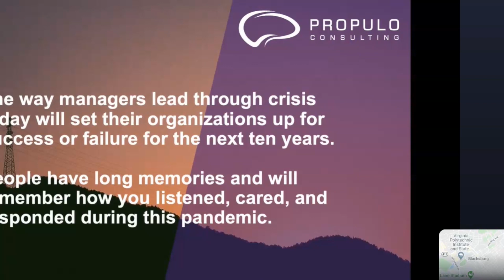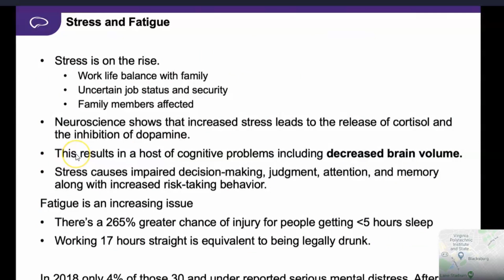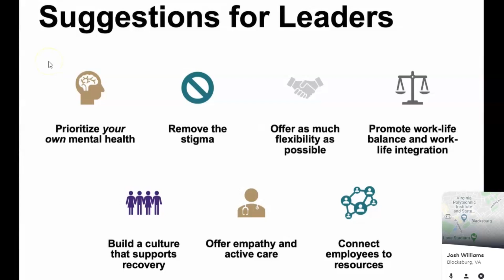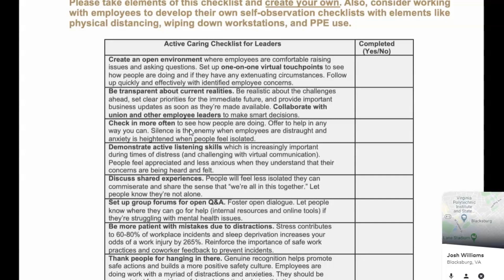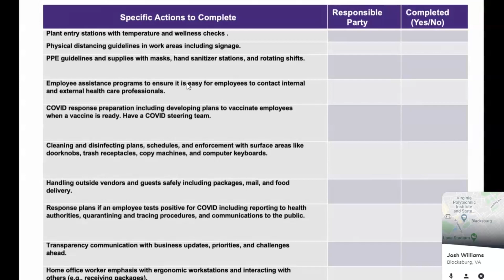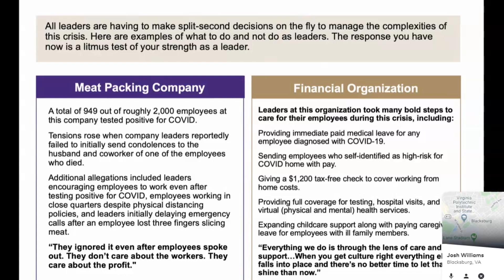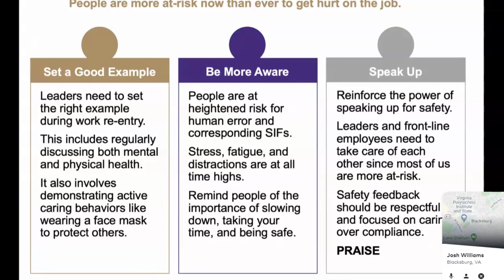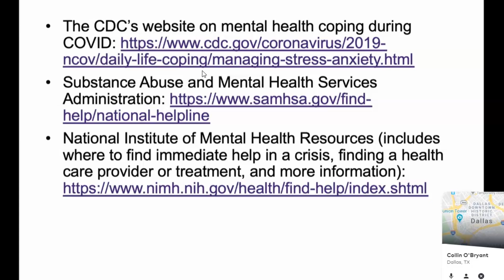LEADING WITH COMPASSION AND CLARITY VIDEO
Intro
Leading with Compassion and Clarity During COVID by Dr. Josh Williams
RIACC Q&A and Discussion

Dr. Josh Williams is a Partner with Propulo Consulting, a global management consulting firm specializing in operational excellence and safety culture improvement.

For over 20 years, Josh has partnered with clients around the world to drive increased discretionary effort and improved strategic execution. A partial list of clients includes Genentech, The Marines, Monsanto, NASA, Pfizer, Pratt and Whitney, Singapore Technologies and other companies in the biotech, aerospace, construction, oil and gas, military, utilities, and pharmaceutical industries.

He’s the author of Keeping People Safe: The Human Dynamics of Injury Prevention and co-editor of Keys to Behavior-Based Safety. Josh also has more than 40 book chapters and articles in leading publications. Josh received the Cambridge Center National First Prize for his research on behavioral safety feedback and earned his Ph.D. in Industrial/Organizational Psychology at Virginia Tech.

Josh Williams, Ph.D
Partner, Propulo Consulting